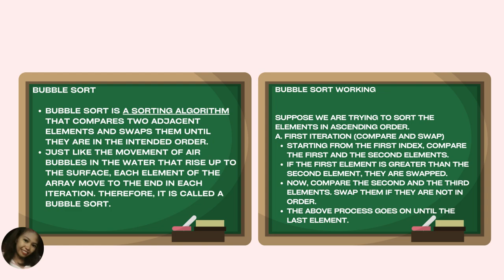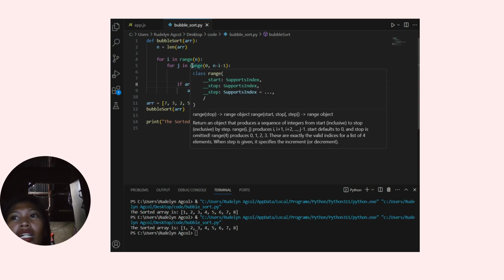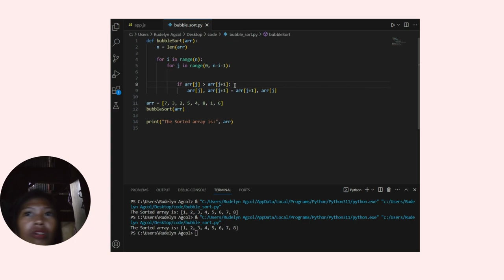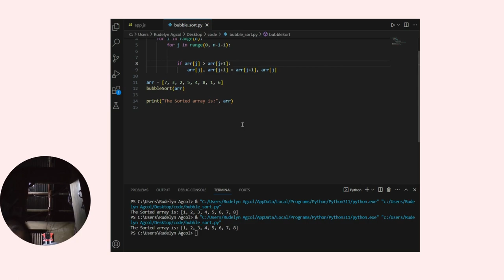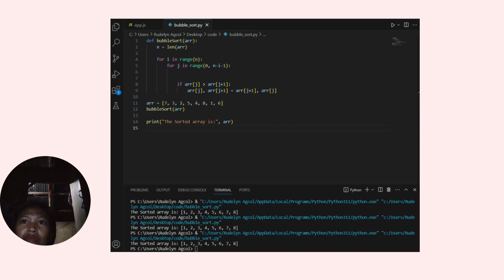Bubble Sort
Still learning pa po.